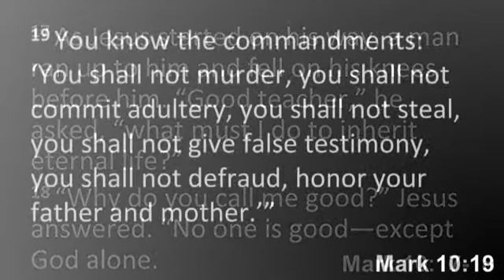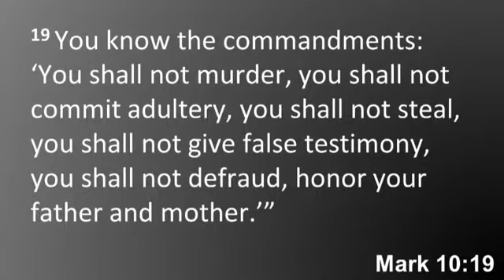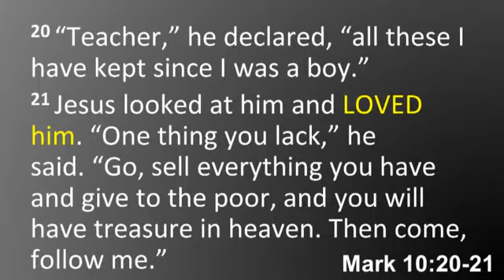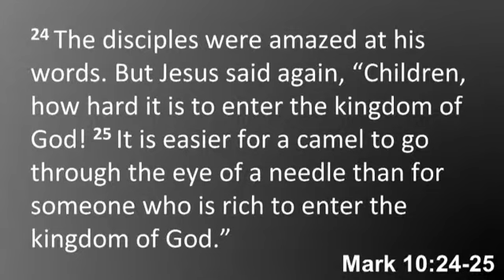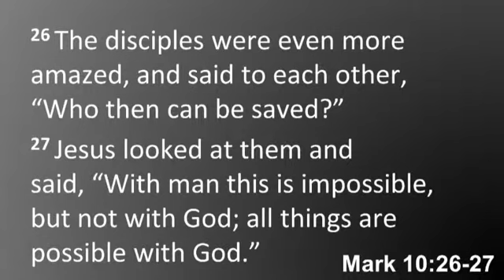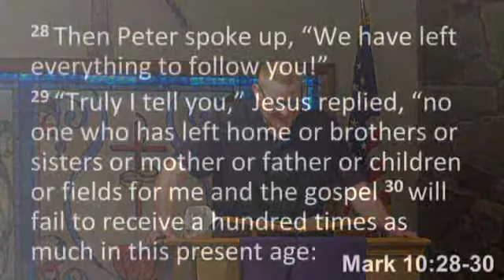Sermon: The Danger in Wealth (3-6-16)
In week 10 of our series in Mark, minister Ben Brandt reveals how wealth, while not inherently evil, poses great danger to our relationship with God and our place in His kingdom. Featuring Mark 10:17-31.